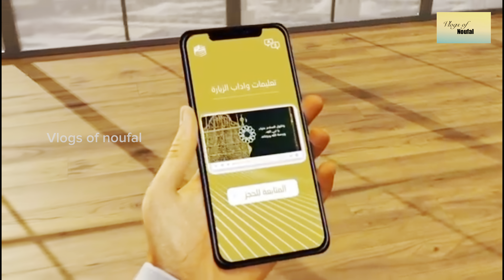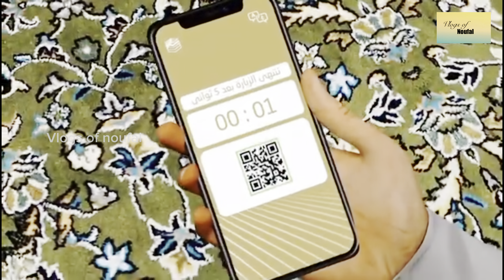മദീന പള്ളിയിൽ സിയാറത്തിന് പോകുന്നവർ അറിഞ്ഞിരിക്കേണ്ട പുതിയ രീതികൾ || madeena || masjid Anabawi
മദീനയിൽ സിയാറത്തിന് പോകുന്നവർ അറിയേണ്ടുന്ന കുറച്ചു കാര്യങ്ങൾ ഈ വിഡിയോയിൽ പറയുന്നുണ്ട് . തീർച്ചയായും വിശ്വാസികൾ അറിഞ്ഞിരിക്കേണ്ട കാര്യങ്ങൾ ആണ് . ബാക്കിയുള്ളവരിലേക് ഷെയർ ചെയ്തു കൊടുക്കുക